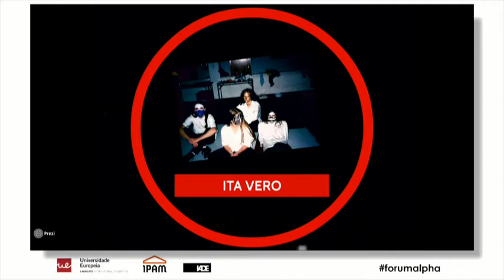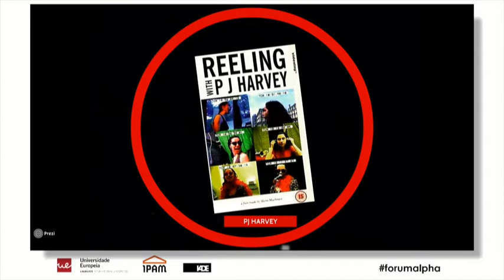Forum Alpha 2015 - Rita RedShoes (11/23)